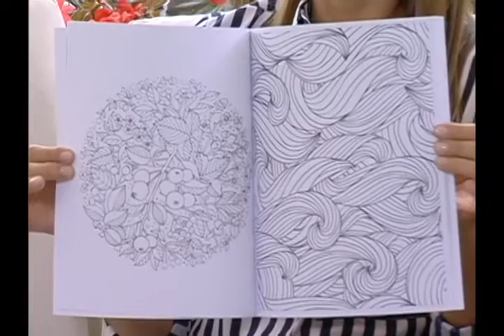Viviana aguille, especialista nos habla de mandalas en bravíssimo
Acá podrás encontrar toda la explicación psicológica de las mandalas, lo bueno que trae a tu vida ¡intentato!